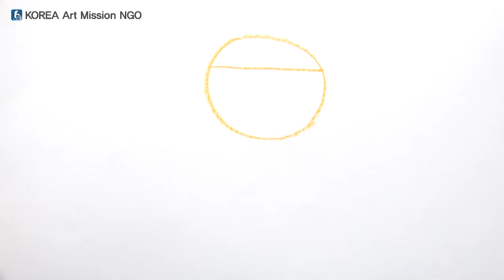Storytelling Art Education ( Persian version) - Beginners 1-11